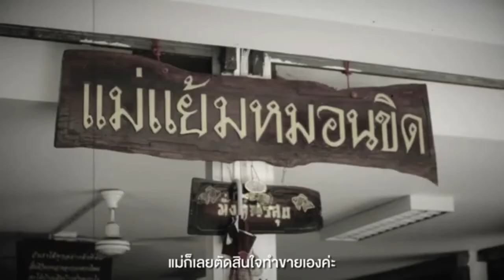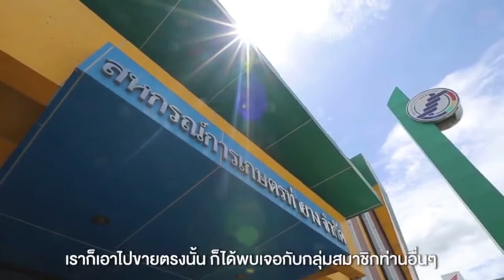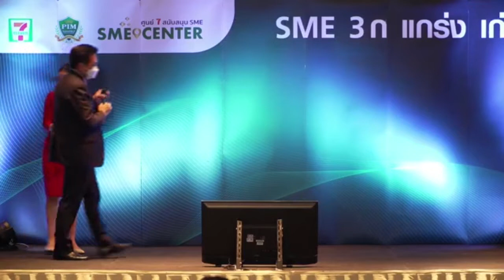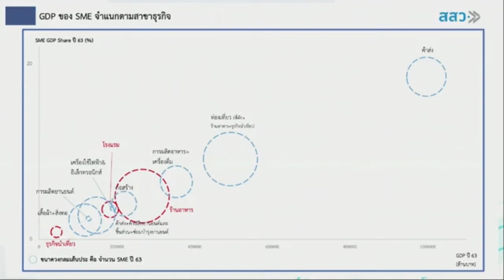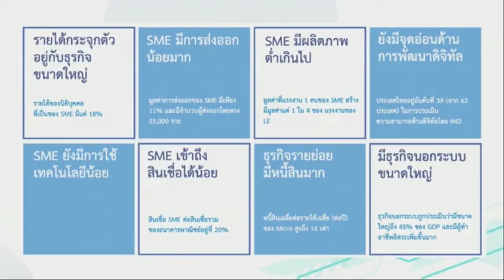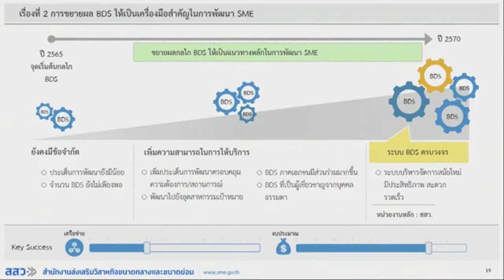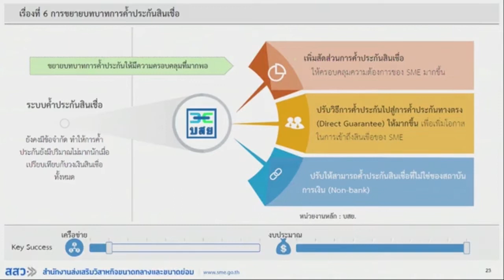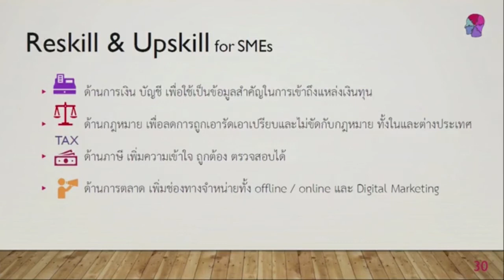สสว. ผนึก เซเว่นฯ เสริมศักยภาพ SME สัมมนาออนไลน์ “SME Unlock : ปลดล็อกอนาคต SME ด้วยการ Reskills & U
สสว. ผนึก เซเว่นฯ เสริมศักยภาพ SME สัมมนาออนไลน์ “SME Unlock : ปลดล็อกอนาคต SME ด้วยการ Reskills & Upskills”

ศูนย์ 7 สนับสนุน SME หรือ 7 SME Support Center ภายใต้การขับเคลื่อนของ บริษัท ซีพี ออลล์ จำกัด (มหาชน) ผู้บริหารเซเว่น อีเลฟเว่นและเซเว่น เดลิเวอรี่ จับมือ สำนักงานส่งเสริมวิสาหกิจขนาดกลางและขนาดย่อม (สสว.) จัดสัมมนาออนไลน์ “SME 3ก แกร่ง เก่ง กล้า” ครั้งที่ 2  ในหัวข้อ “SME Unlock : ปลดล็อกอนาคต SME ด้วยการ Reskills & Upskills” ผ่าน Facebook Live CPALL เพื่อช่วยติดอาวุธด้านความรู้เสริมศักยภาพ SME ไทยให้สามารถเติบโตได้อย่างแข็งแกร่งและยั่งยืน เมื่อวันพฤหัสบดีที่ 21 เมษายน 2565 เวลา 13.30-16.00 น.

โดยภายในงานได้รับเกียรติจาก รศ.ดร.วีระพงศ์ มาลัย ผู้อำนวยการสำนักงานส่งเสริมวิสาหกิจขนาดกลางและขนาดย่อม (สสว.) มาบรรยายพิเศษเปิดเกณฑ์คุณสมบัติ SME ที่จะได้รับการสนับสนุนตามมาตรการของหน่วยงานภาครัฐ พร้อมเทคนิค Reskills & Upskills แบบไม่กั๊ก ผู้สนใจสามารถรับชมได้ฟรีเพียงสแกน QR CODE เพื่อร่วมงาน หรือรับชมผ่าน